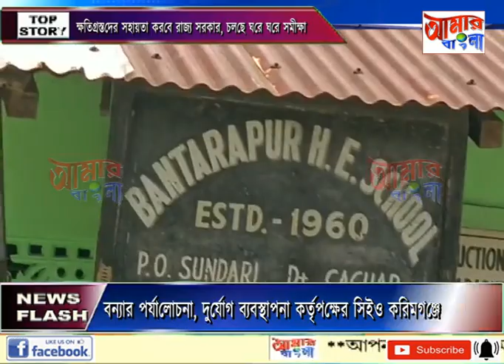AAMAR BANGLA NEWS # 11 07 2022